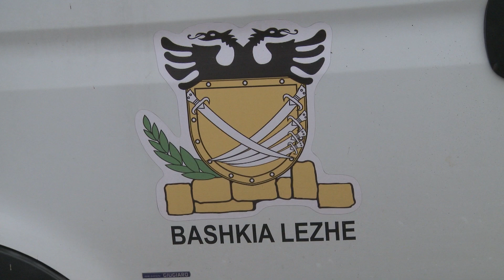NE LEZHE SHTOHEN SIPERFAQET PYJORE ME MBJELLJE TE REJA